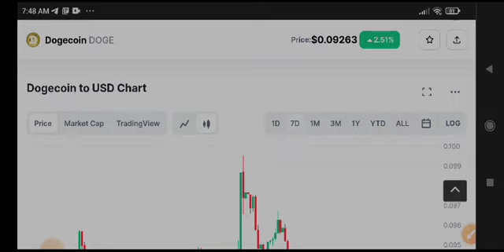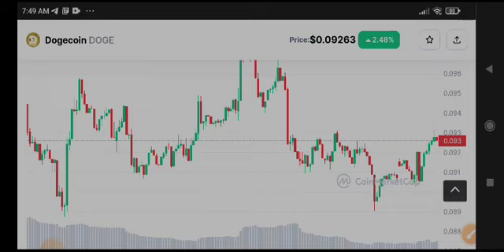Dogecoin Price Prediction! Dogecoin News Today